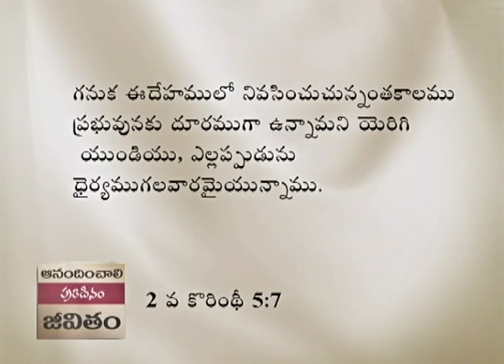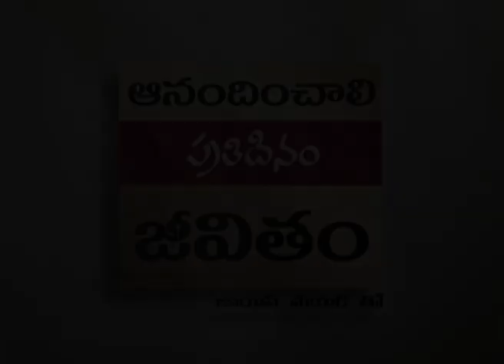వినయముగల దృక్పధము - A Humble Attitude Part 2 - Joyce Meyer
A Humble Attitude Telugu
వినయముగల దృక్పధము